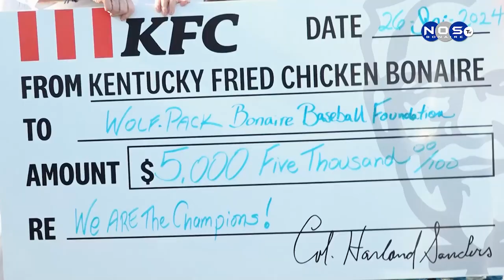'Bonaire Wolf-Pack Baseball Foundation' a risibi donashon di Kentucky Fried Chicken.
Hobennan di e organisashon 'Bonaire Wolf-Pack Baseball Foundation' ku dentro di poko lo sali pa e kampionato di 'Pony League' na merka a risibi un donashon ($5000) di Kentucky Fried Chicken pa por hasi nan Biahe posibel. Notisia Nos Tv tabata presenta na momentu a hasi e donashon ofisialmente.